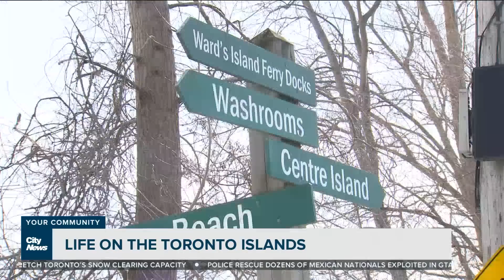How to buy a home on Toronto Islands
The Toronto Islands are home to around 700 residents. Dilshad Burman finds out what it's like to be an islander and what it takes to buy an island home.